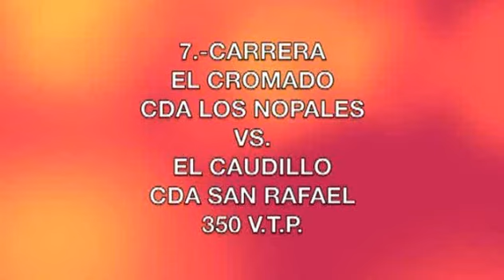EL CROMADO VS EL CAUDILLO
TONALA JALISCO, ABRIL DEL 214
video grabado y editado por horse racing gdl